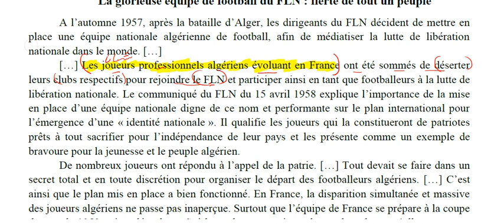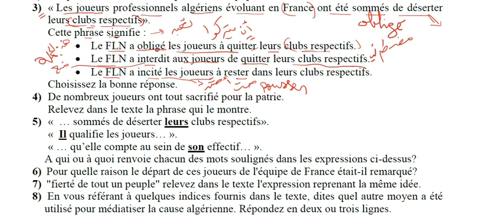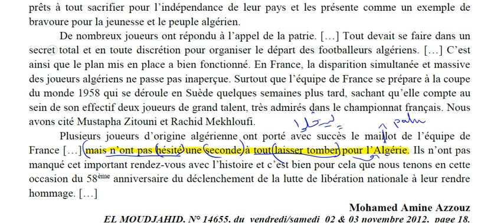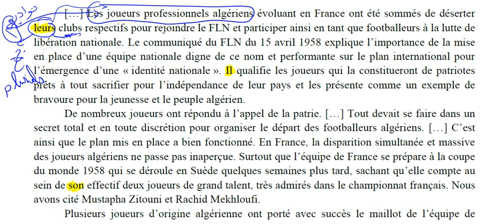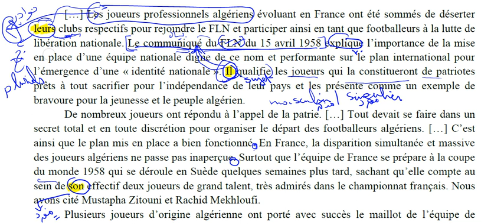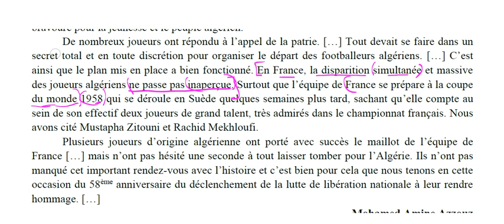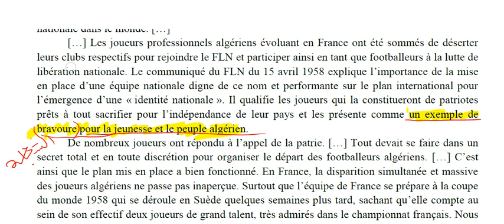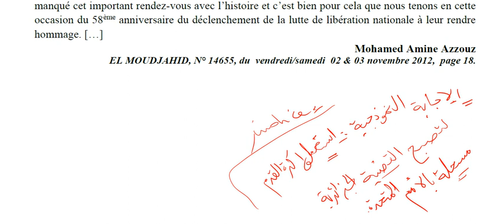تصحيح باك لغة فرنسية دورة استثنائية شعب علمية الموضوع الاول تاريخي 2017